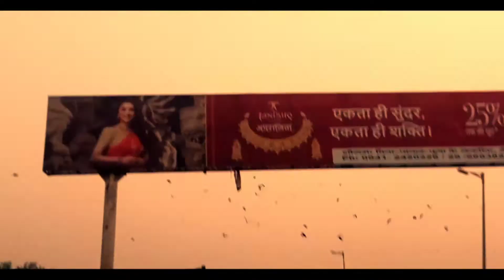Vikramshila bridge bhagalpur | विक्रमशिला ब्रिज भागलपुर | Bhagalpur vikramshila setu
Vikramshila bridge bhagalpur |  विक्रमशिला ब्रिज भागलपुर | Bhagalpur vikramshila setu | Vikramshila Setu bhagalpur Bihar |
Subscribe our channel and set bell icon on all🔔 Please give your valuable suggestion about our video by going to the comment box, Please like, comment, share our video Stay connected with us.
🙏Thank you very much for staying with us🙏